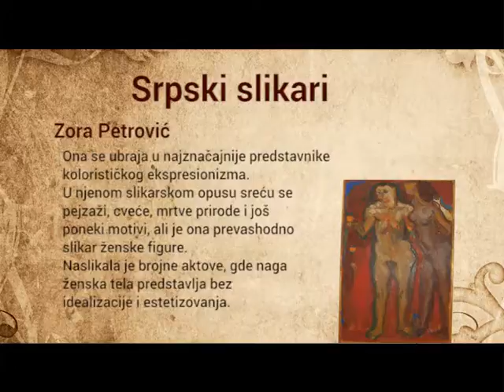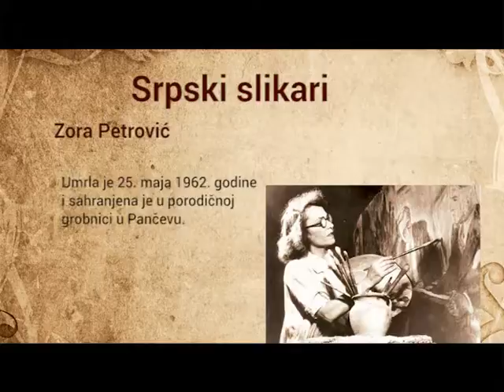Srpski slikari - Zora Petrovic - Tv Ras